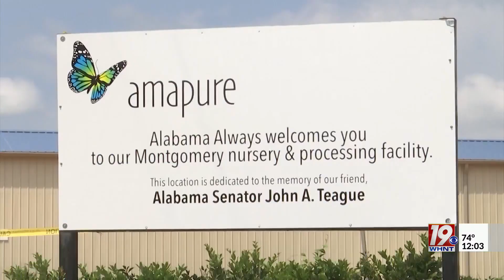Advocate Remains Hopeful, Determined Amid Alabama’s Medical Cannabis Delays |News 19 at Noon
Advocates remain hopeful dispute over Alabama's medical cannabis delays.